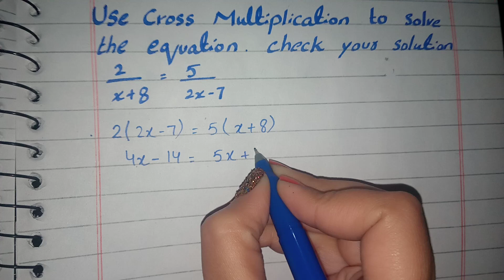Solve the equation check your solution 2/x+8=5/2x-7 (use cross multiplication)